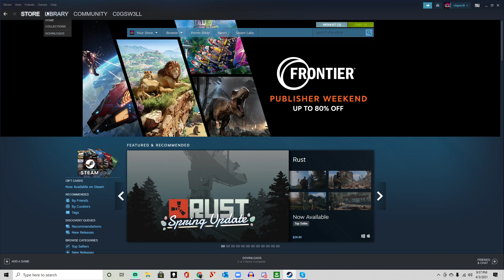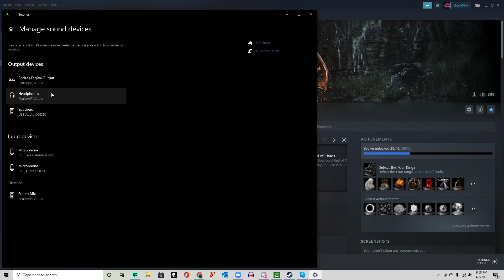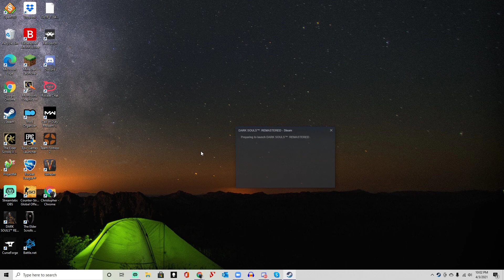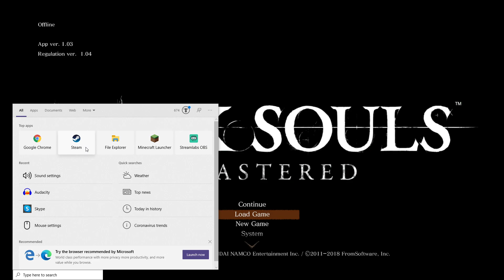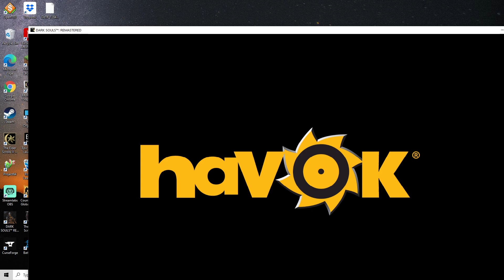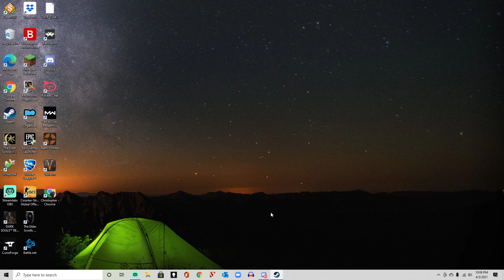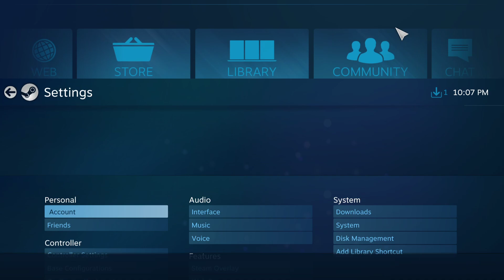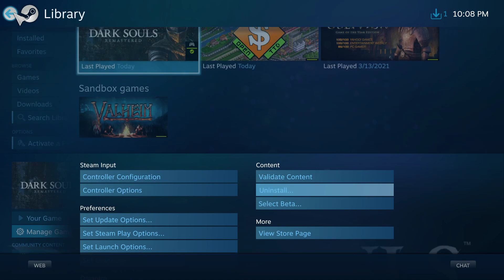Dark Souls Sorcery Only Run Part 7